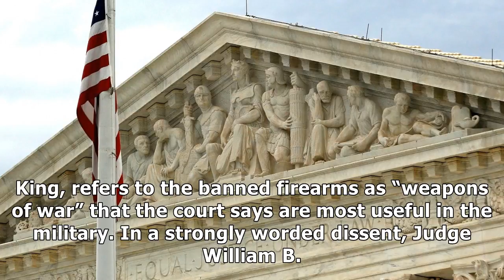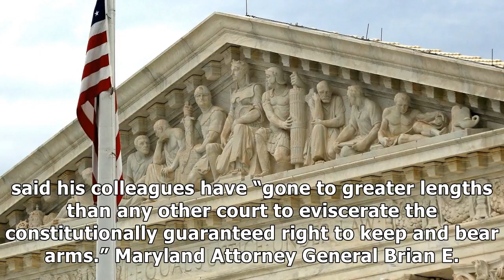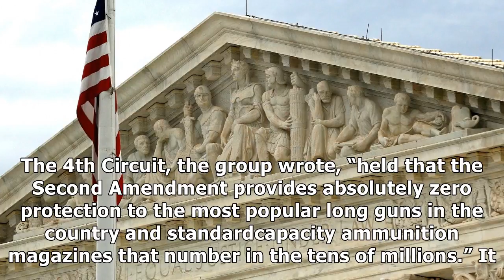Supreme court won’t review maryland’s law banning sales of ‘assault weapons’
The Supreme Court on Monday declined to review a Maryland law banning the sale of semiautomatic guns with certain militarystyle features, similar to weapons used in recent mass shootings. The justices in the past have passed up the chance to hear challenges to similar laws in a handful of other stat...